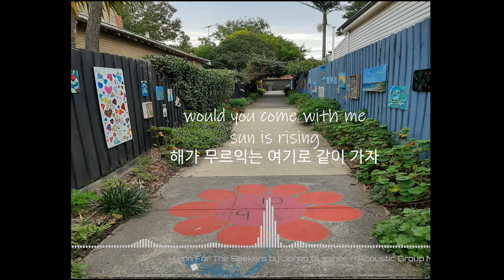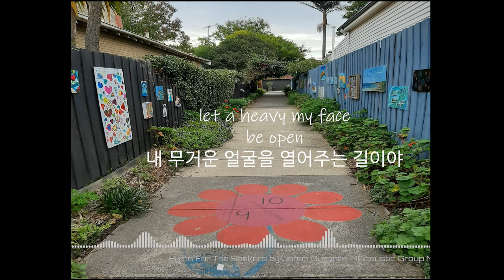Johan Glössner - Hymn For The Seekers (lyrics ENG/KOR) 한글가사, 해석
당신의 고결한 열정

이 힘든 시기에도 응원합니다.

계속 찾아나가세요.

Your noble Passion,

i give you this hymn in this dark period

Keep move on.

*위 곡은 등록되거나 기재된 가사가 없습니다.
고로 제가 직접 청취 후 가사를 기록하였습니다.
오타나 오역이 있을 수 있으니 언제든지 말씀해주세요!*

PS. This song has no uploaded lyrics on online.
So i heard this whole lyrics and write it by myself.
there could be wrong interpretations or words in this video.
plz reply me if you found it!

사진: 2020년 4월 호주 카네기에서 뽕삘받아서 찍은 골목길

picture: Got feelin in this alley in Carnegie on 2020 April